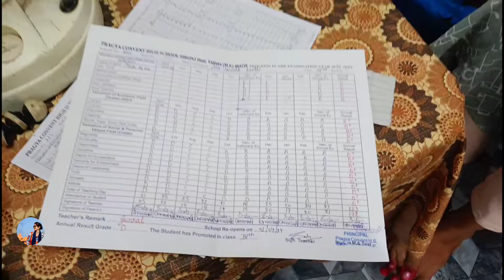Result Aaya Teenon Bacchon Ka || Result 😊indianfamilyvlogger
Kali Mata Mandir Aur Maula ji ke Pahad Gaye#Indianfamilyvlogger#vlogs

Hit likes.

lots of ❤️

fried ricechallenge
rice sabjichallenge